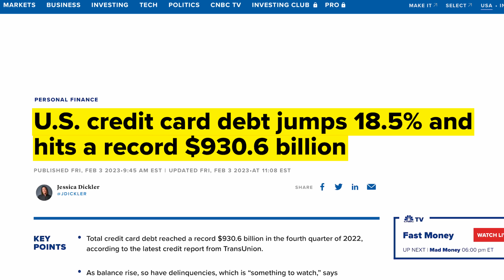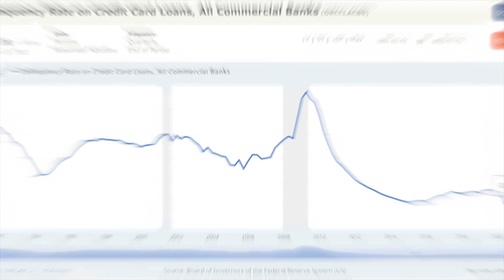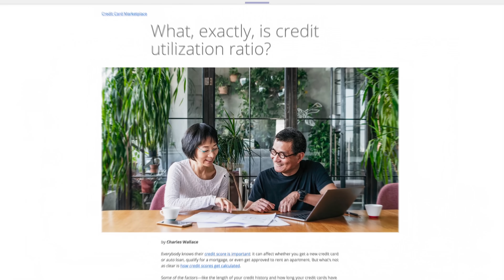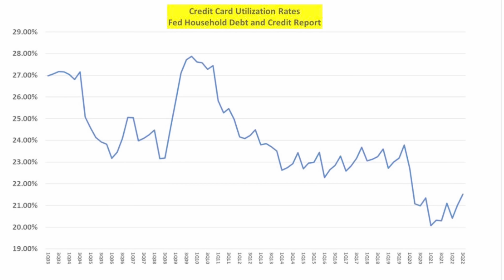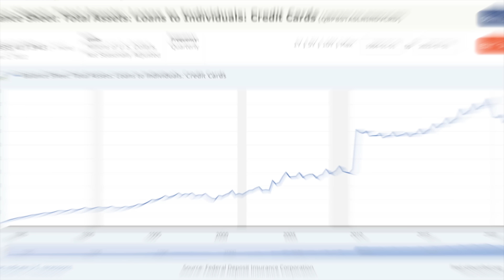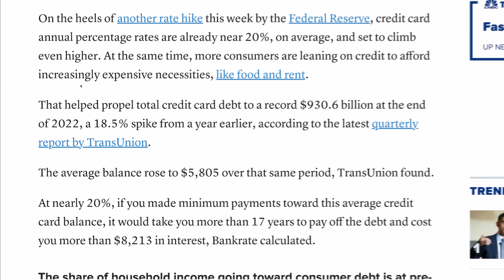The Credit Card Apocalypse has Begun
Americans are screwed. That is because U.S. credit card debt has just jumped almost 19%, hitting a record of $930 billion. The amount of credit card debt that Americans have right now has never been higher.

But you know as well as I do, that debt number by itself is not necessarily a terrible thing. We must look at it considering other things, like how much income people are spending on debt service payments, interest rates and delinquencies.

So, is this record pileup of credit card debt a big deal? Let us look at some numbers.

Timecodes
0:00 Video Introduction
0:38 Household Income towards Consumer Debt
2:20 Credit Card Utilization Rate
4:25 Americans Find it Harder to Pay off Credit Card Debt